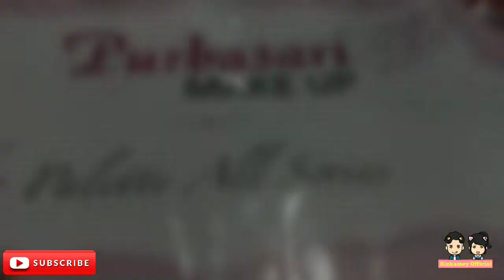CARA MEMBERSIHKAN MAKEUP DENGAN BENAR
Hy teman-teman, ini pengalaman keduaku mengikuti beauty class, disini aku menjelaskan tentang tutorial cara hapus makeup dengan benar pada saat beauty class, ternyata kalo kita kurang bersih menghapus makeup bisa timbul jerawat loh, penasaran caranya? yuk tonton videonya :)

Supaya kami semangat buat konten youtubenya 😊
Klik tombol lonceng juga